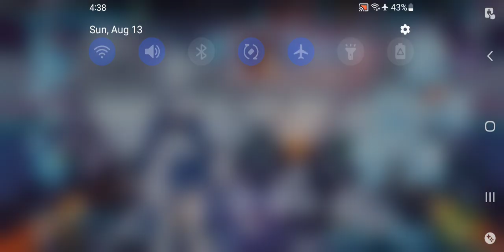Honkai Impact 3rd Superstring Dimension Agony III Ending Aug 13 2023